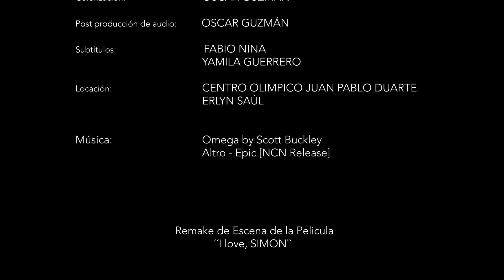ERA A MI QUE ME TOCABA | I LOVE SIMON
Remake de Escena de la Película

Esta escena es parte de un proyecto como práctica del actor frente a cámara.

Cast:
ANDERSON MOJICA
ERLYN SAÚL

Producción:
ERLYN SAÚL

Dirección de fotografía:
ERLYN SAÚL

Operador de cámara:
ERLYN SAÚL

Edición:
 OSCAR GUZMÁN

 ERLYN   SAÚL

Montaje:
 ERLYN SAÚL

Colorización:
OSCAR GUZMÁN

Post producción de audio:
OSCAR GUZMÁN

Subtítulos:
FABIO NINA

YAMILA GUERRERO

Locación:
CENTRO OLÍMPICO JUAN PABLO DUARTE

ERLYN SAÚL